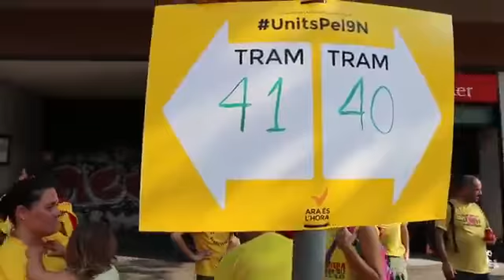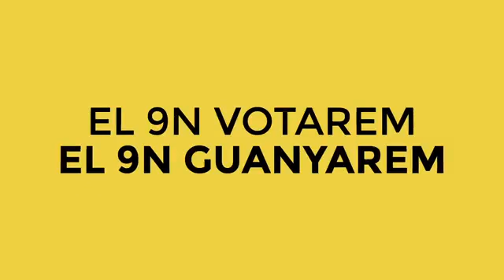they can cut all the flowers, but they can not stop the spring